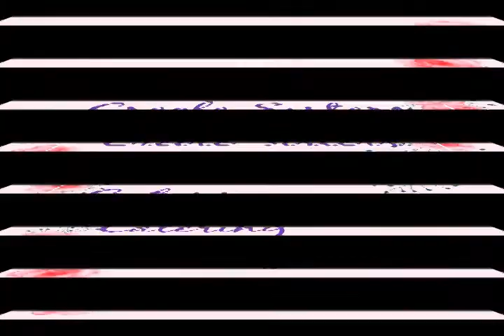Creole Sisters Catering